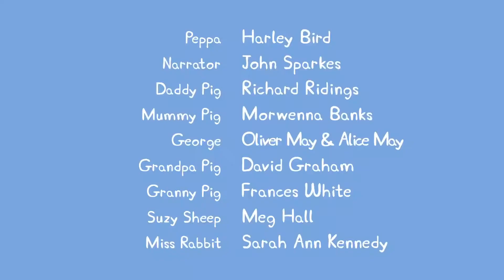PeppaPig | Cartoon Kids - Português Brasil -Novo Episódio #12 - Peppa Pig em Português Brasil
Cartoon Kids - Português Brasil -Novo Episódio #12

► Assista aos NOVÍSSIMOS vídeos dos Peppa Pig:
► Assista mais vídeos dos Peppa Pig:
► Curta os Peppa Pig no Facebook:
► Visite nosso site oficial: